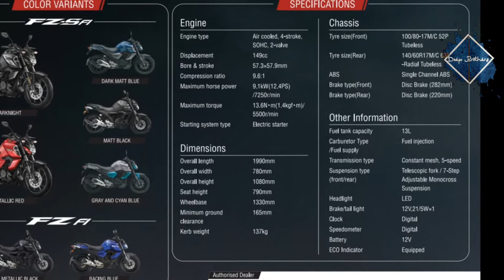Yamaha FZS V3 FI BS6 2020 || detailed review || mileage, price in India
Cheers !